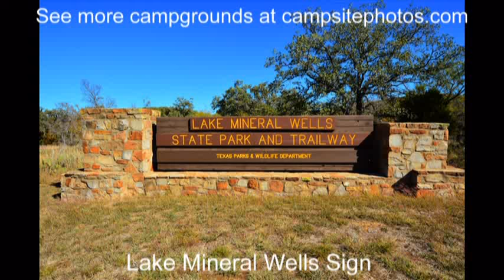Lake Mineral Wells State Park, Texas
Lake Mineral Wells State Park Campground sold out? We can help! Get an availability alert when someone cancels with Campsite Assist

Lake Mineral Wells State Park campground has 101 campsites located next to the lake in the heart of cattle country. The area was also a popular health resort. There are 72 single-family sites with water & electric hookups and 18 equestrian sites and 11 tent/trailers sites. Hike-in primitive and group sites are also available. Each campsite has a table, lantern post, fire ring and grill.

Campground amenities include drinking water, flush toilets, hot showers and a dump station. There's also a boat ramp, camp store, picnic areas and amphitheater/group hall.